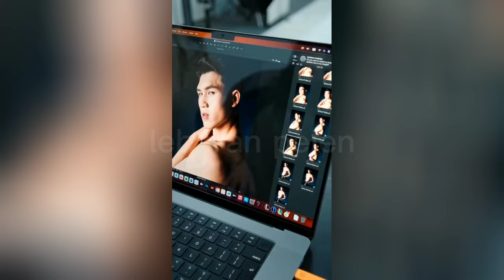MALAYSIA BAKAL ON TOP NIH..Inilah Pesona Para Pria Wakil ASEAN di Ajang Mister Supranational 2024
Credit by : mister supranational, lmen, para finalis mister supranational 2024, idn times
Audio by : cover - patrick patrikios